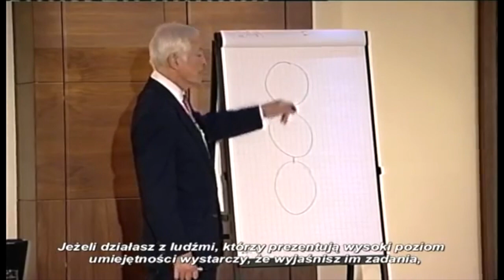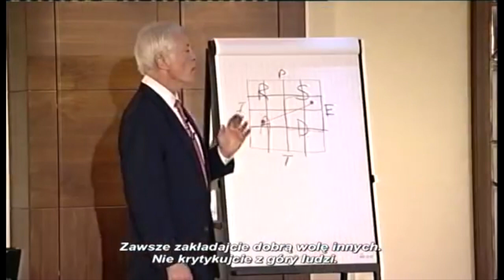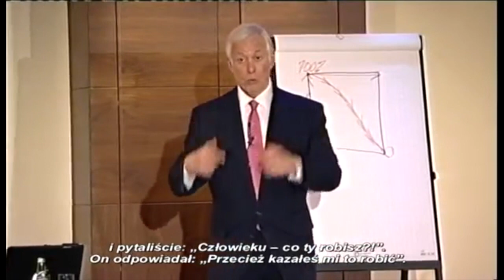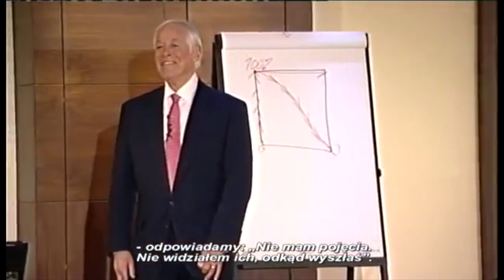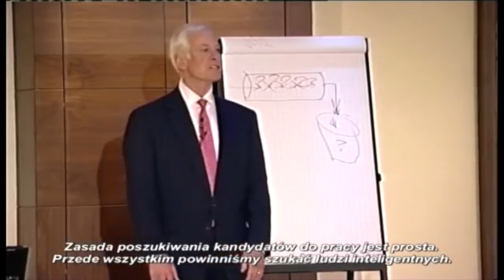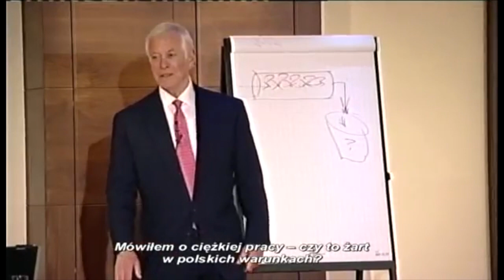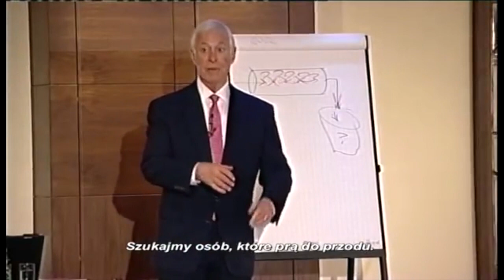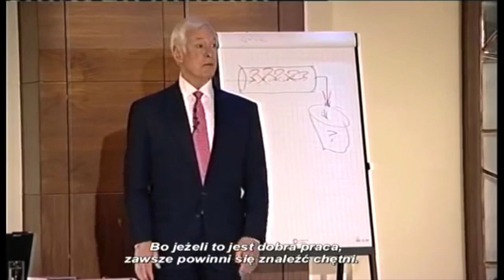BRIAN TRACY - POTĘGA SKUTECZNEJ KOMUNIKACJI CZĘŚĆ 2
Jesteś swoim najcenniejszym kapitałem.Twoje życie, potencjał i możliwości to najbardziej wartościowe rzeczy, jakie masz.Dlatego w swoim życiu powinieneś przede wszystkim dążyć do realizacji swojego potencjału i stawania się możliwie najlepszą osobą. Twoja zdolność uczenia się, rozwijania i wykorzystywania swojego potencjału jest nieograniczona.W dzisiejszych czasach ludzie potrafią skończyć liceum albo studia po siedemdziesiątce, ucząc się nowych przedmiotów i zdobywając nowe kwalifikacje. Umiejętność uczenia się i zapamiętywania może bowiem trwać przez całe życie, jeżeli wciąż pobudzasz swój mózg do jak najlepszej pracy, mobilizujesz go i odżywiasz. - BRIAN TRACY

👉 Jesteś przedsiębiorcą - prowadzisz swoją działalność gospodarczą?
👉 Zarządzasz zespołem ludzi - jesteś Reprezentantem Zarządu firmy lub Menedżerem Zespołu?
👉 Pracujesz w firmie ze sektora SOHO lub SME?

Skorzystaj z możliwości pozyskania nawet do 80% dofinansowania UE na dowolne szkolenie Brian Tracy International!🆙💥💥💥

👉 Uzyskaj akredytację i międzynarodowy certyfikat Trenera Biznesu, Mówcy lub Coacha i Mentora!
👉 Ukończ elitarną Szkołę Sprzedaży i Negocjacji!
👉 Zorganizuj warsztaty szkoleniowe dla swojego zespołu!
👉 Skorzystaj z możliwości zbudowania swojej silnej marki osobistej poprzez Program Master Class Persona Branding!
👉 Skorzystaj z możliwości indywidualnego programu szkoleniowego w zakresie rozwoju osobistego lub biznesowego‼️

Zobacz programy szkoleniowe najczęściej wybieranych przez Klientów warsztatów rozwojowych:

➡️ Master Class Business Trainer - Academia Trenerów
➡️ Master Class Speakers Academy - Akademia Mówców Profesjonalnych
➡️ Master Class Coach&Mentor - Academia Coach i Mentora
➡️ Master Class Sales Academy - Akademia Liderów Sprzedaży
➡️ Master Class Negotiations - Akademia Negocjacji

Prowadzisz swój biznes, działalność gospodarczą, spółkę skontaktuj się z nami‼️
Pomożemy Ci przejść proces pozyskania środków UE na rozwój i szkolenia szybko i bez zbędnych dodatkowych formalności‼️

Więcej informacji na temat programu:
Kamil Romel-Sambor

*Oferta skierowana do osób prowadzących swoją działalność gospodarczą, zarządów spółek oraz firm zatrudniających pracowników z sektora SME(do 249 pracowników)🏆